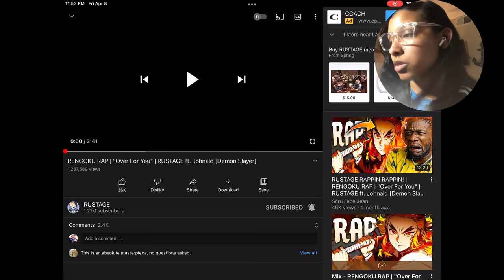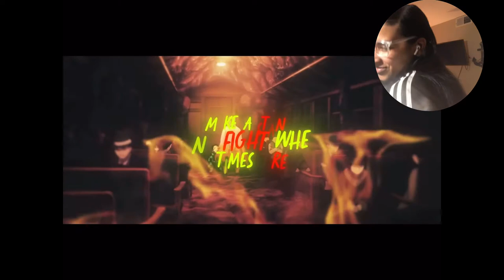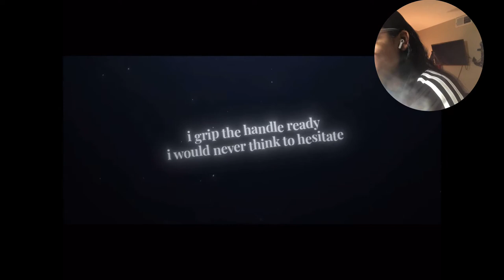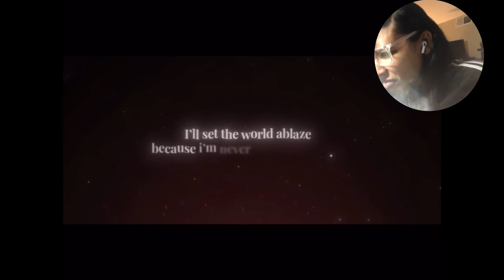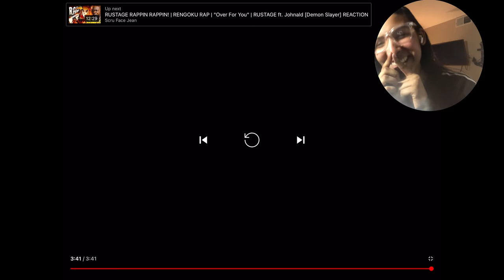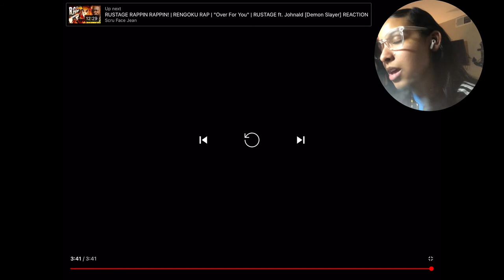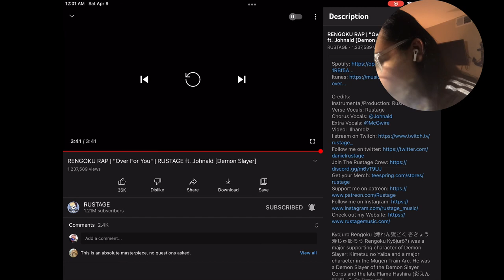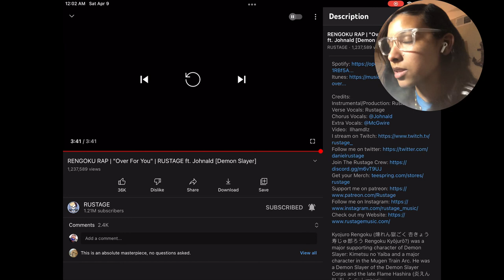ShyRoyals reacts too Rengoku rap over you Rustage ft. Johnald